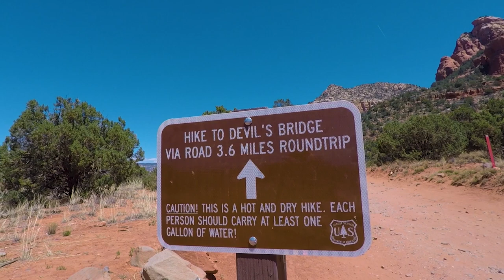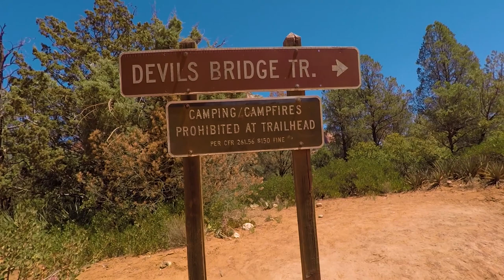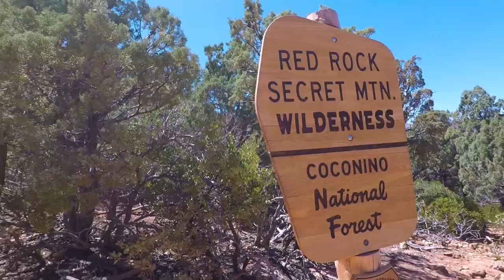DEVIL'S BRIDGE TRAIL - SEDONA ARIZONA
A slow hike from the parking lot up to Devil's Bridge.  You can drive up the first part of the path if you have a 4x4 vehicle with high clearance.  I gave it a shot, but quickly realized my Rav4 wasn't up to the task.  This is one of the most popular hiking trails in the entire Sedona region, because of the breathtaking views from the top & incredible photo-op.   We tired to avoid the crowds by hiking during the hottest part of the afternoon on a Monday, and as you can see it was still pretty busy.  Totally worth the time, sweat, & sore legs.

Sedona Arizona
April 2018
GoPro Hero 5 + Smove Pro